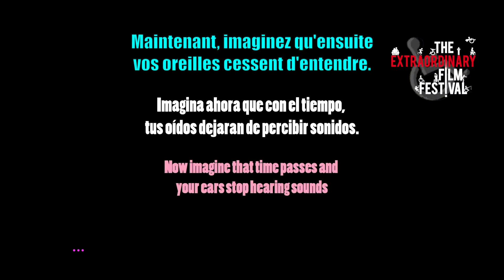Bellanca BA TEFF2019 2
Bellanca, Víctor Nores, 2016

Fermez les yeux et imaginez que vous ne les ouvrez plus jamais. Maintenant, imaginez que quelques temps plus tard, vos oreilles cessent d’entendre. Bellanca raconte l'histoire d'une fille qui soutient et aide son père à faire face au syndrome d'Usher, une maladie qui affecte à la fois l'audition et la vision jusqu'à en être privé. Un voyage plein de découvertes sur les adaptations créatives nécessaires face à la privation de ces deux sens, un voyage touchant aussi d’humanité.